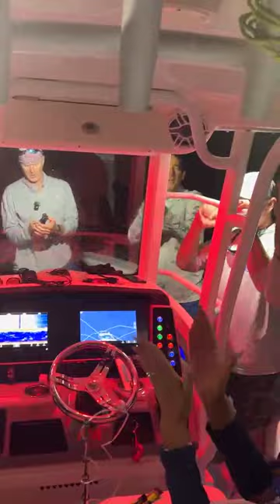Chasing Giants: The Epic Adventures of the FMB Bucketlist and the Encounter with the Big Shark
Welcome to "Sea and beach world"
Embark on an adrenaline-fueled journey with the FMB Bucketlist crew as they chase giants in the deep blue sea. Join them as they come face to face with a massive shark in this epic adventure that will leave you on the edge of your seat. Watch as they conquer their fears and push themselves to the limit in pursuit of the ultimate thrill. Don't miss out on this heart-pounding experience - watch now and witness the encounter with the big shark that will leave you in awe.
Adventure

FMB Bucketlist

Giant Sharks

Epic Encounters

Thrilling Expeditions

Ocean Exploration

Brave Adventurers

Fearless Pursuit

Intrepid Journey

Majestic Creatures

I finally made it! After a 12 30 hour flight from Chicago to Dubai, then a 7 hour layover,

Dive into the serenity of the Sea and Beach World! Let's make waves together! 🐚🌴 SeaAndBeachWorld SubscribeNow"